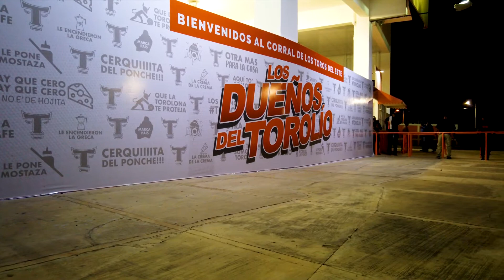RECAP | Toros Del Este vs Aguilas | 14 de Octubre